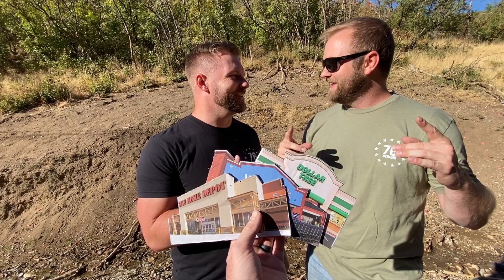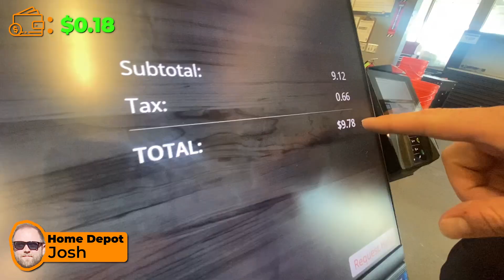Can $10 Save You From a Bullet?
In this fun and exciting challenge, we—three brothers—set out with just $10 each to shop at different stores and attempt to create our own bulletproof items! From household items to unexpected finds, we put our DIY skills to the test to see which objects can withstand shots from a .22 caliber, 9mm, and .223 caliber firearm.

🚨 What Will Survive? Watch us put everything to the test as we shoot our DIY bulletproof items with:

.22 caliber
.223 caliber
9mm

Can cheap, everyday items hold up against real bullets? Will any of our creations pass the ultimate test? You won’t believe the results! 😱